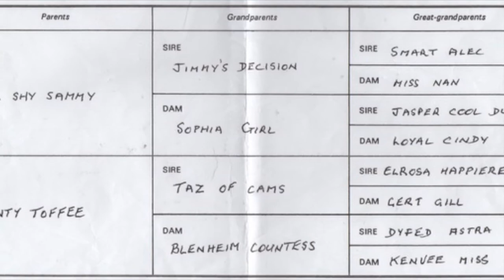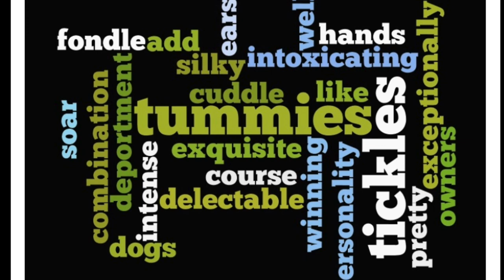Sam - The Busker's Dog: Chapter 1 About Me, The Cavalier King Charles Spaniel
The right of Dawn Fallon to be identified as the author of the Work has been asserted by her in accordance with the Copyrights, Designs and Patents Acts 1988.
No part of this publication may be reproduced by way of trade or otherwise, or be circulated in any form or by any means, electronic or otherwise, without the author’s permission.
Some of the characters in the book are fictional.

PREFACE
In 2011 my husband started busking with his accordion, and one day he took our dog Sam along and discovered the dog was far more popular than he was!  He suggested I write a book about some of his busking adventures - particularly as a book had been written called “A Street Cat Named Bob” by London busker James Bowen. So I began to compile this short, light-hearted story.

The book is slightly unusual in that it uses emoticons and can also be inter-active with occasional links to YouTube and Facebook should the reader so desire to click on the links.

The story is written in the dog’s voice, and in mainly lower case letters (with just a few capital letters for proper names and emphasis). This is deliberate, and it is how the story came to me when I started to write it in the dog’s voice. There are also a couple deliberate spelling mistakes, plus a few deliberate grammatical errors.

The book also uses personal photos of other Cavaliers (with their owner’s permission) to add some variety to the illustrations, and demonstrate the amazing versatility of this fabulous breed of dog.

There is a “Sam - The Busker’s Dog” Facebook Page should readers wish to see more photos.

The book has been great fun to write: to try and see the world through the eyes of a dog has been an interesting journey and I learnt a lot about myself! I hope that readers will stick with it and maybe find within it some humorous moments, and maybe a mirror to themselves through the lens of our canine friends.

If you enjoyed listening to this chapter, you might like to listen to others:
contents
1 - about me, the cavalier king
2 - on the streets
3 - cavalier kingship
4 - my loves and my hates:  wetness - pooping and piddling - food
5 - brass tacks of busking
6 - more loves and hates: walkies - sleeping
7 - sleeping on the job
8 - cats
9 - humans and dogs
10 - street talk
11 - holidays
12 - grooming
13 - names and things
14 - crissmas
15 - cavalier quirks
16 - human quirks
17 - more loves and hates
18 - grand finale

PLEASE NOTE:  THE BOOK IS AVAILABLE TO BUY ON AMAZON FOR  99p  - OR IT IS FREE TO DOWNLOAD IF YOU ARE ON KINDLE UNLIMITED